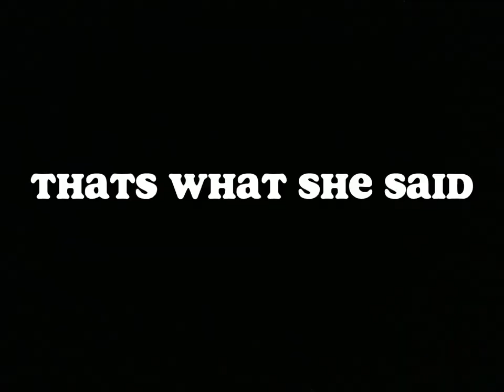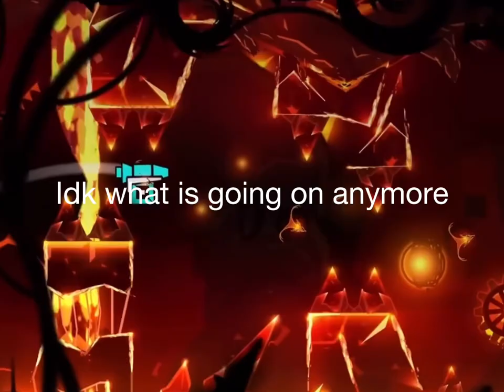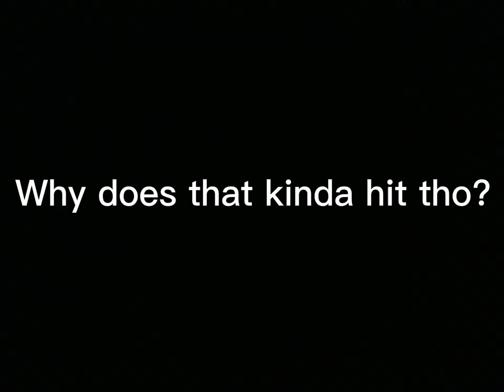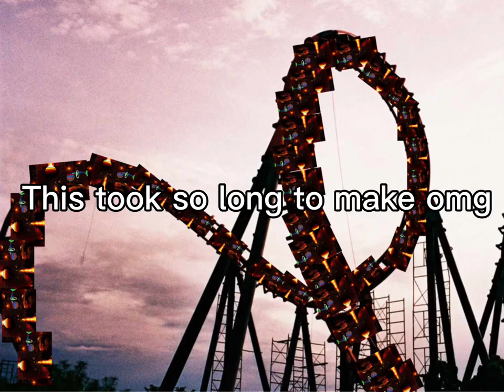The TOP 2 DEMON I Didn’t Know About | Jacob Martin [GD] vs AVERNUS